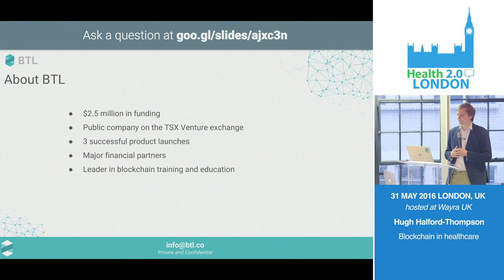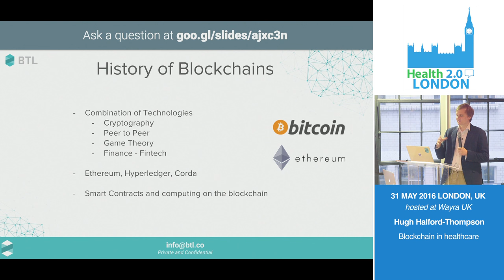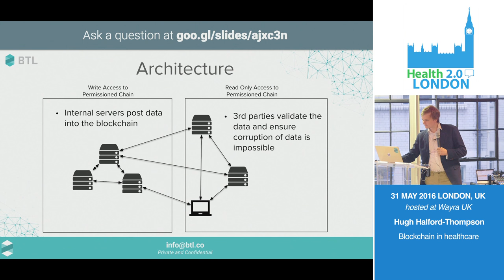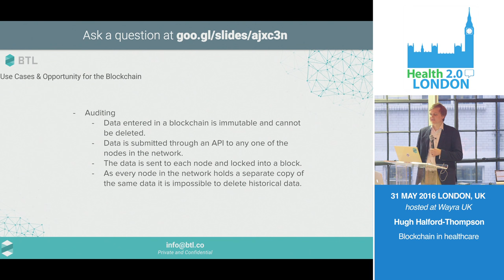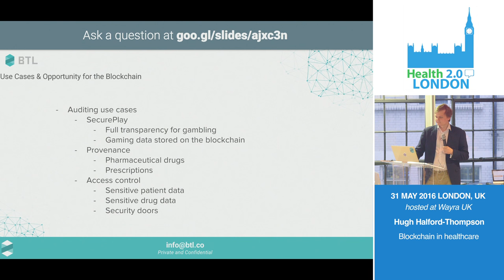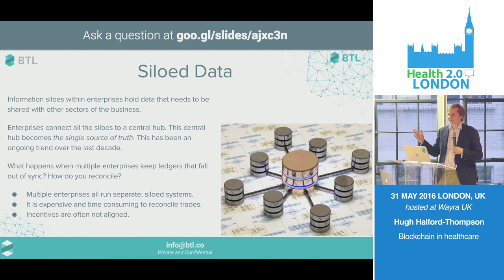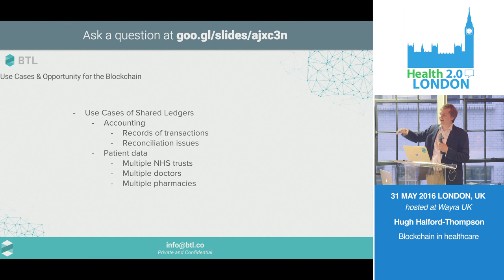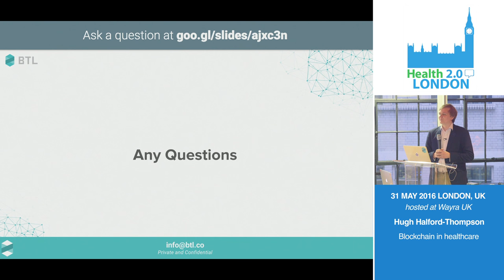blockchain in HEALTHCARE | Hugh Halford-Thompson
Speaker: Hugh Halford-Thompson, Blockchain Tech (BTL) Ltd  blockchaintechltd.com
Blockchain's technology is developed in-house and through BTL's incubator and accelerator programs, based in Vancouver, British Columbia. BTL's first technology platform is a remittance business called Interbit with a focus on leveraging blockchain technology to create rapid and cost effective "cash-in cash-out" settlement solutions between the UK and target countries. In 2013, Hugh CoFounded Quickbitcoin.co.uk enabling UK customers to buy bitcoin quickly and easily and established trust across a difficult industry. Working with his brother Guy the duo started with just £1000 and turned over £1.4mil in their first full year.

Hugh Halford-Thompson discusses the transformative potential of blockchain in healthcare, emphasizing data sharing, trust, and security.

Highlights
🔍 Blockchain enables trustless data sharing.
🏥 Applications in healthcare include patient data management.
📊 Immutability ensures historical data integrity.
🔒 Smart contracts provide reliability without central control.
🌐 Blockchain can eliminate central parties in data exchange.
⚖️ Enhances auditing and reduces counterfeiting risks.
📈 Scalability solutions exist for varied transaction needs.
Key Insights
🔗 Trustless Transactions: Blockchain facilitates transactions without requiring trust in a central authority, enabling greater cooperation among parties. This is particularly valuable in healthcare, where data sharing is critical.
🏥 Healthcare Applications: The technology can improve patient record sharing, drug traceability, and secure access to sensitive information, streamlining operations and enhancing patient safety.
🛡️ Data Immutability: Once data enters the blockchain, it cannot be altered, ensuring that all records are accurate and trustworthy, which is essential for compliance and auditing in healthcare.
🤖 Smart Contracts: These allow for automated, reliable execution of agreements without a central party, reducing the risk of manipulation and fraud in data handling.
🌍 Decentralization: By removing the need for central authorities, blockchain reduces operational friction and enhances collaboration among healthcare organizations.
🔍 Auditing and Transparency: Blockchain provides a transparent audit trail, making it easier to trace and verify transactions, which is crucial in preventing fraud and ensuring accountability in healthcare practices.
⚙️ Scalability Options: Various methods, such as payment channels and side chains, can enhance blockchain’s scalability, making it suitable for high-volume healthcare data exchanges.